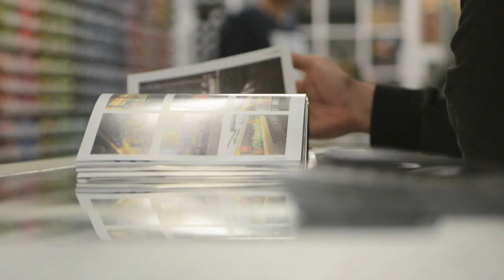7 Tate 1st Birthday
7 tate Albion first birthday. Mtn colors Queensland sponsored event with live art by "Basics" and "kiss".